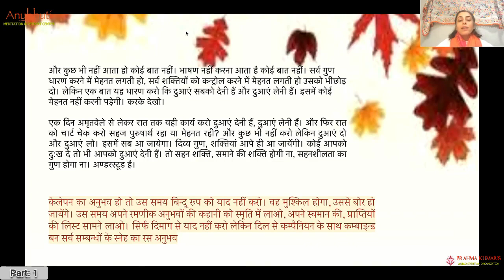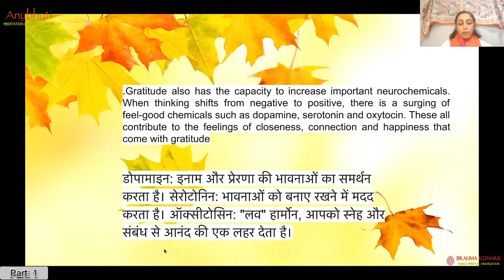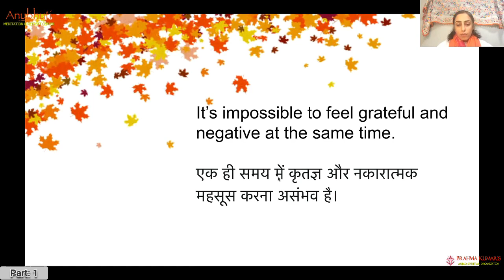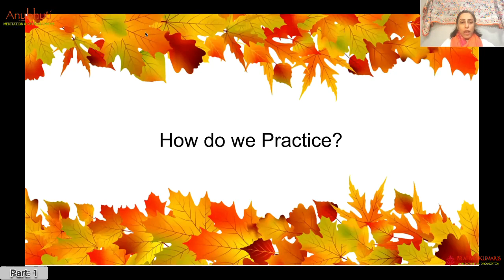Part : 01 | Thanks Giving Celebrations || Anubhuti Meditation & Retreat Center